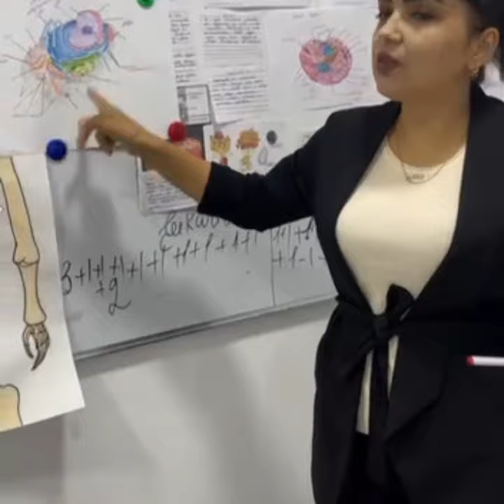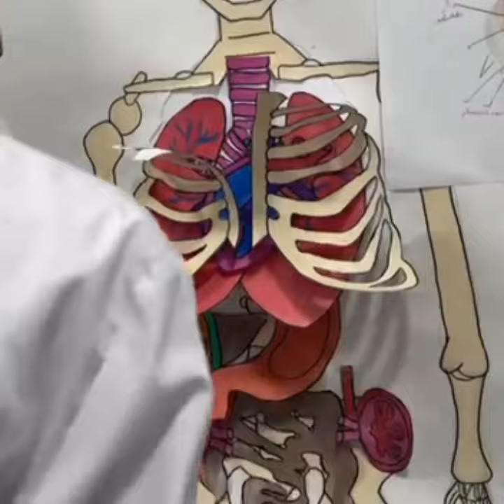Osiyo Xalqaro Universiteti o'qituvchisi Shukurova Shoxina darslaridan lavhalar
@Osiyo.Xalqaro.Universiteti. Umumiy fanlar kafedrasi o'qituvchisi Shukurova Shaxina